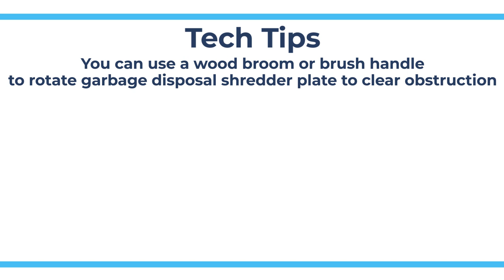Use A Wood Handle to Unjam Garbage Disposal - Tech Tips from Repair Clinic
This video wants to show viewers they can use a broom or brush handle to help unjam their garbage disposal.